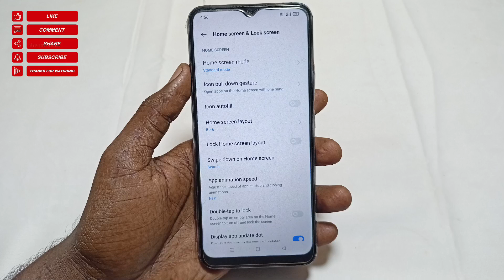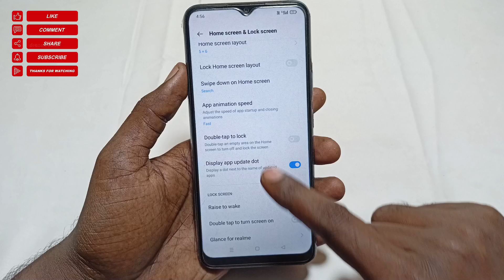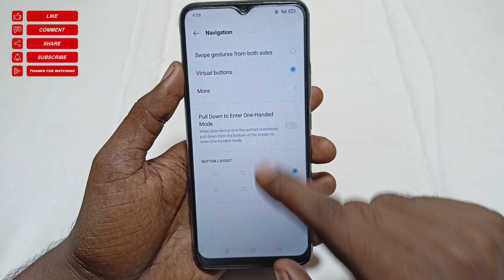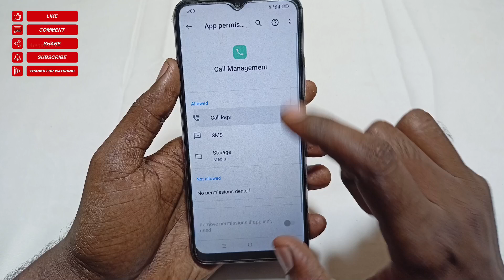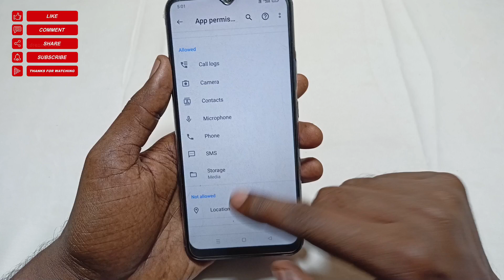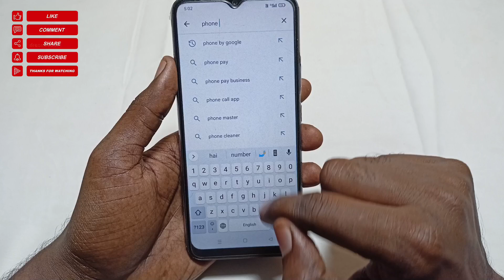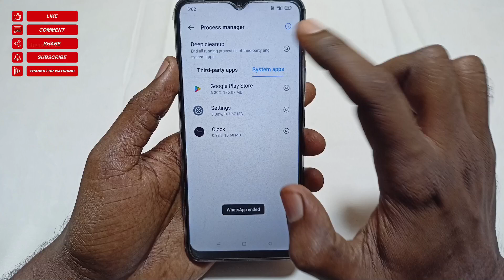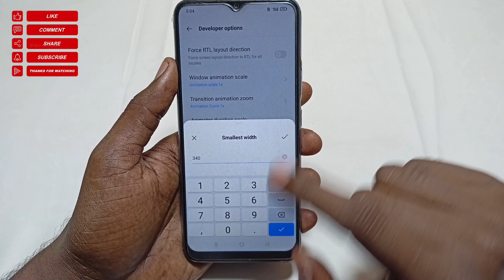Screen Off During Call Realme Narzo 20A | Realme Mobile Proximity Sensor Not Working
Dosto Aaj Ki Is Video Me Maine Aapko Bataya Hai - Realme Narzo 20A , Redmi k20 ya koi Other device me incoming call display par show nahi ho rahi hai

Video Queries -

all android coll time display off realme narzo 20
कॉल करते समय डिस्प्ले ऑफ हो जाता है।
Realme narzo 20a कॉल करते समय डिस्प्ले ऑफ हो जाता है।
Redmi k20 incoming call display par show nahi ho raha hai

Important Videos...